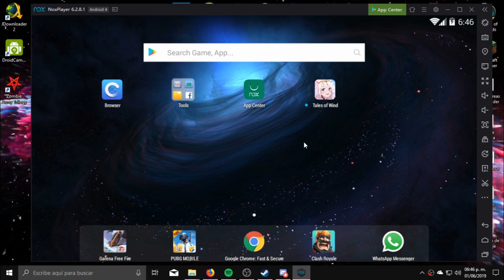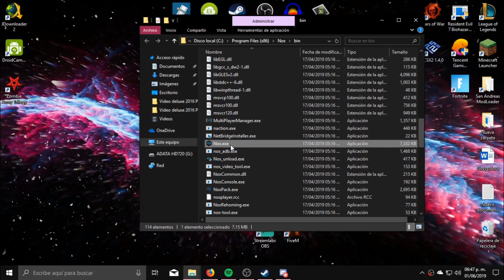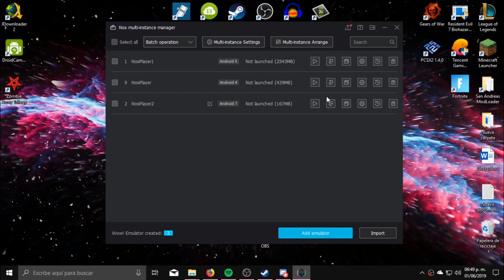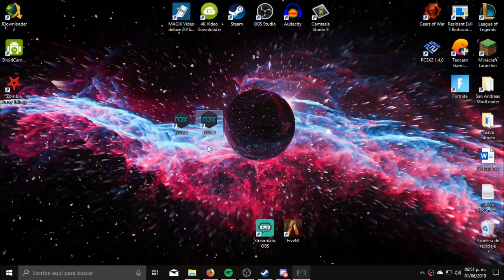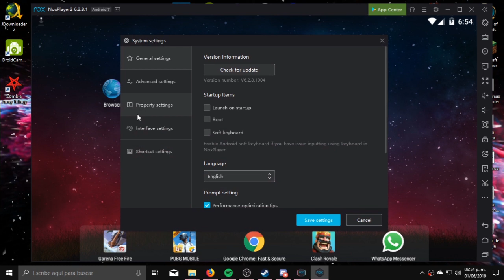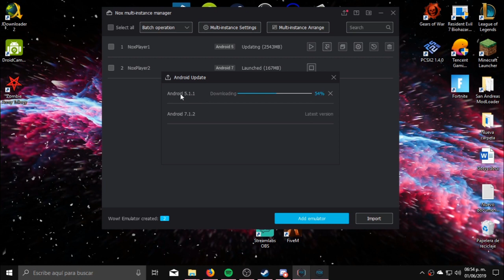📱 Como CAMBIAR la Version de Android en NOX Player [2019]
En este video les muestro como pueden cambiar la versión de android de su emulador nox ya que por defecto este viene en la versión 4.4 que ya esta un poco obsoleta, así que podremos cambiarla a android 5.1 o android 7.1 que son mas actuales.